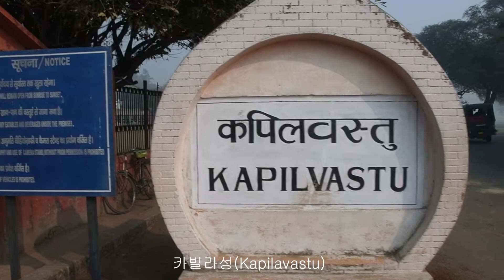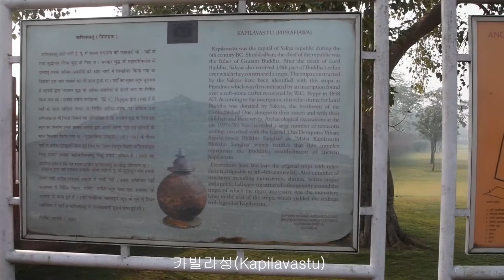▲▲▲INDIA=인도 카빌라성(India Piprahawa Kapilavastu) 유적지 현황=엄기표 교수 문화유산 소개 자료(촬영 2019.01.16)